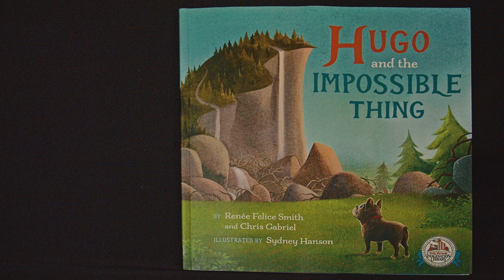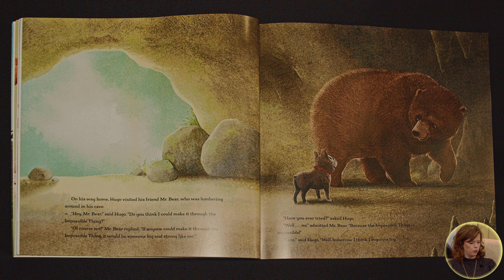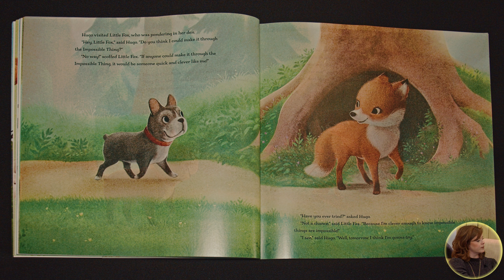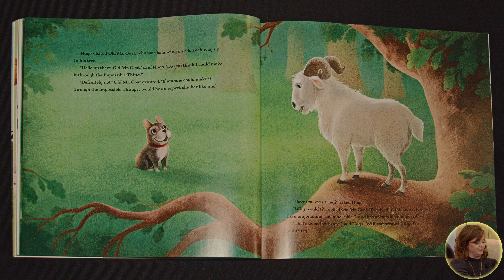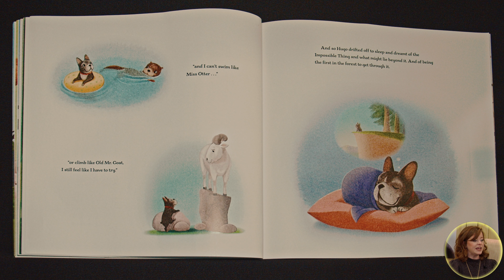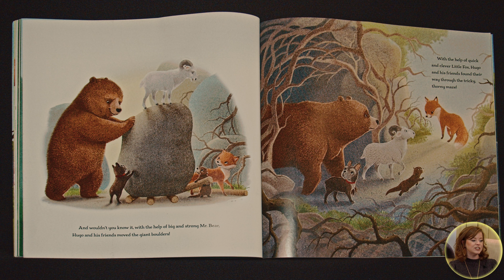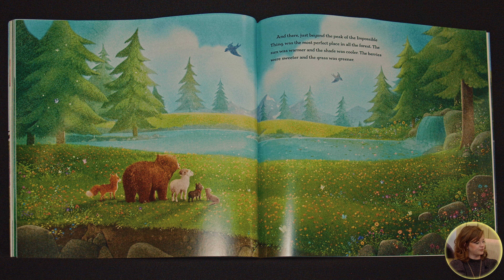Bedtime Stories – Paige Clabo reads Hugo and the Impossible Thing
Tonight, gather your little dreamers as Paige Clabo reads Hugo and the Impossible Thing. 📚🛌

Let "Bedtime Stories" by Cullman Today be the gateway to sweet dreams and a peaceful night—for our children and the child in every one of us. 🌟📖 Bedtime-Stories